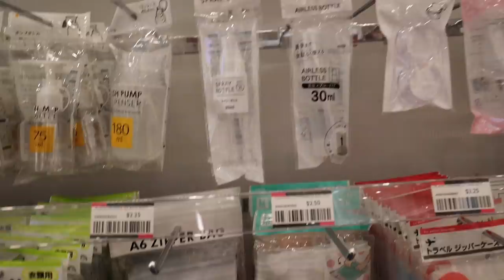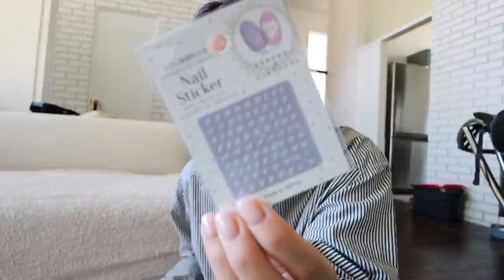PACKING OUTFITS FOR ITALY ... first trip in TWO years!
It's the start of fall vlogs!! Dylan and I are going on our first trip in 2 YEARS!! So excited to visit Italy for the first time. Also I check out the dollar store and make noodles. Expand for details:

ITEMS MENTIONED:

nyx lip liner in natural!!
buxom lip liner

ITALY VACATION OUTFITS:

aritzia tennis skirt
aritzia floral dress
aritzia effortless pant

Rachel Spencer

91 Rylander Blvd Unit 7-188
Scarborough, ON
M1B5M5
Canada